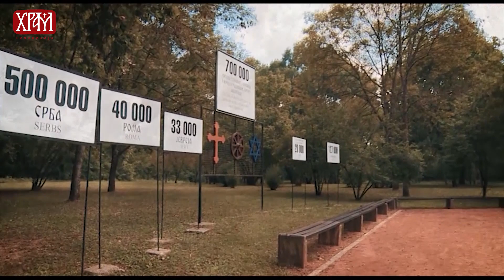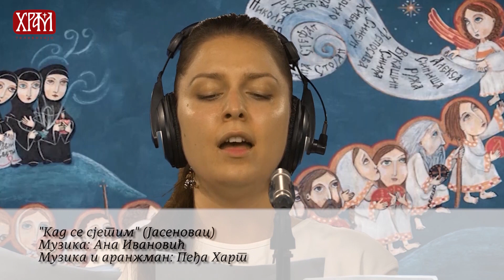Уз 22. април Дан сећања на жртве холокауста и геноцида...